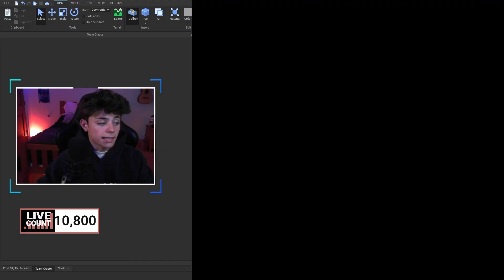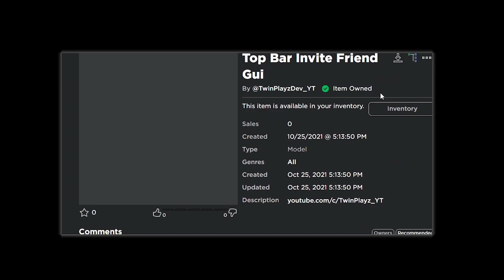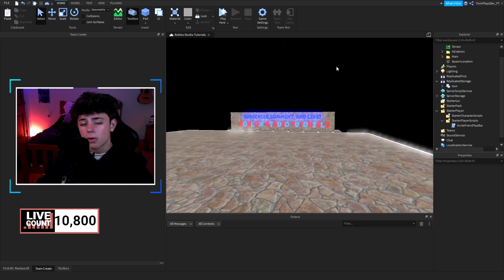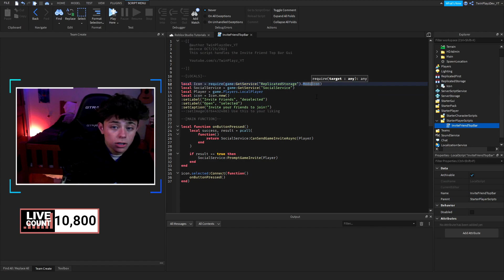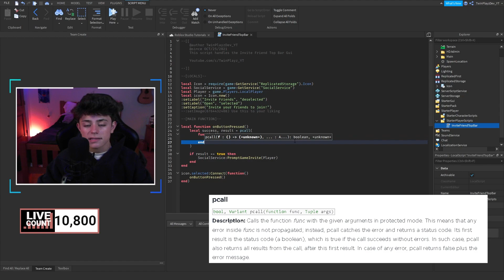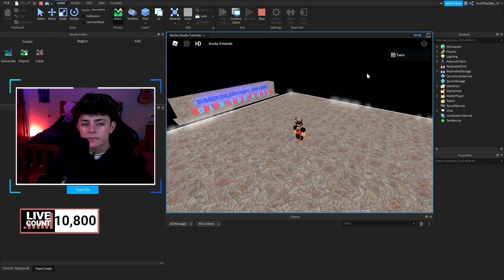How To Make A TOP BAR INVITE FRIEND GUI In ROBLOX Studio!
〘Hope you enjoyed this video, I will be uploading as much as I can.〙

Models that were in this video 『LINKS』  ➜

『TIMECODES』  ➜

0:00 - Intro
1:15 - Grabbing The Model
1:45 - Ungrouping The Model
2:15 - Explaining ICON
2:45 - Explaining TOPBAR
4:48 - Example In Game
5:30 - Outro

Also comment what other tutorials I should make, I will be posting weekly.